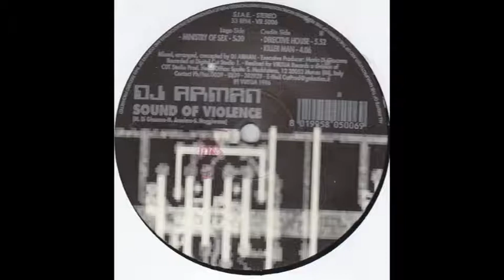DJ Arman ‎– Killer Man ( 1996)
DJ Arman ‎– Sound Of Violence
Label:
Virtua Records ‎– VR 5006
Format:
Vinyl, 12"
Country:
Italy
Released:
1996
Genre:
Electronic
Style:
Hard House, Hard Trance